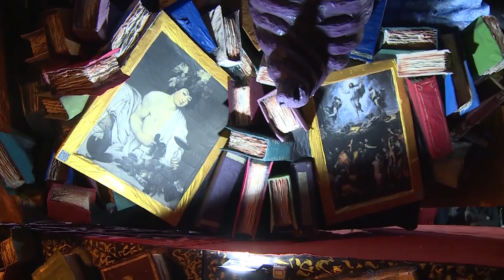Carnevale Larino, weekend con i giganti di cartapesta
Tutto pronto a Larino, in Molise, per il secondo e ultimo fine settimana dedicato alla sfilata dei carri allegorici. Sono otto i giganti di cartapesta in movimento che sabato pomeriggio e tutta la giornata di domenica saranno protagonisti dell’evento riconosciuto anche dal Ministero come carnevale storico d’Italia.